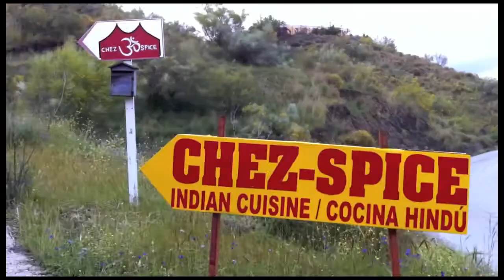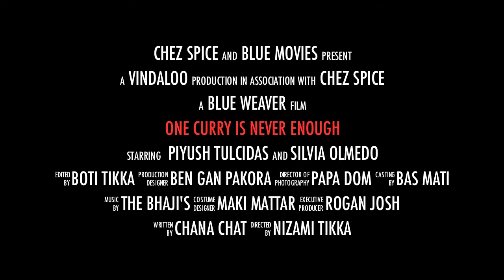Curries Are Forever - update by Blue Weaver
Funny Ad for Chez Spice Indian Restaurant, Los Romanes,Málaga,Spain